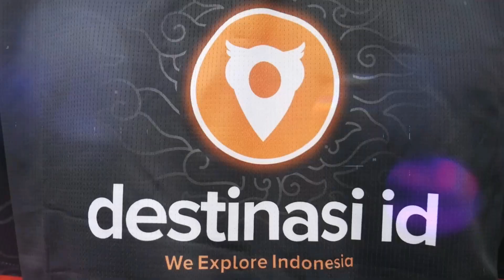GLAMPING TERINDAH DI PUNCAK ADA PRIVATE POOL | Booba Glamping Cisarua | Puncak - Bogor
Tempat ini memang tergolong masih sangat baru, Booba Glamping merupakan anggota dari Indekostour Glamping Group yang dibangun dengan konsep Glamour Camping yang menawarkan vibes ala Jepang. Tempatnya cukup luas, nyaman dan fasilitasnya juga sudah memadai. Nah bagi kalian yang ingin menikmati malam seolah oleh di Jepang bisa kunjungi Booba Glamping di Cisarua Bogor ini. Hal pertama yang membuat banyak orang penasaran ingin mengunjungi Booba Glamping yakni tempatnya menyajikan pesona alam yang menawan. Mengingat lokasinya dikelilingi hamparan perkebunan teh dan gunung Gunung Mas yang mempesona tentu disana memiliki view yang memanjakan mata. Booba Glamping menawarkan kamar dengan harga yang terjangkau. Disana terdapat kamar yang bernama Shiroi Tento yang mempunyai arti Tenda Putih. Lokasi Booba Glamping berada di daerah Jl. Alternatif Gn. Mas No.18, Tugu Sel., Kec. Cisarua, Bogor, Jawa Barat 16750. Untuk aksesnya cukup mudah, karena lokasinya tak jauh dari pusat kota Bogor.

WA (Business & Endorsement) : 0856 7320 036 (Bukan WA pengelola)

Booba Glamping

Tanggal Kunjungan :
19 September 2022

Alamat :
Jl. Alternatif Gn. Mas No.18, Tugu Sel., Kec. Cisarua, Bogor, Jawa Barat 16750